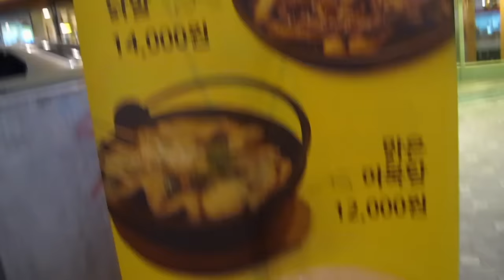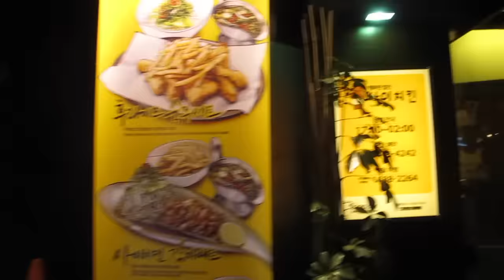Double Trouble TV 216: Hello Bi+chez y bullying en Corea [Daily Life in Korea Vlogs] ♥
En el vlog de hoy fuimos a cenar con unas amigas y lo pasamos muy jocoso, esperamos se diviertan viéndolo tanto como nosotros grabándolo^^

¡Hola!

G+D